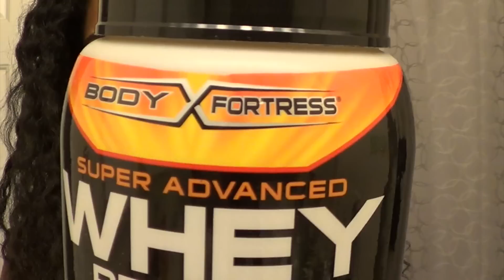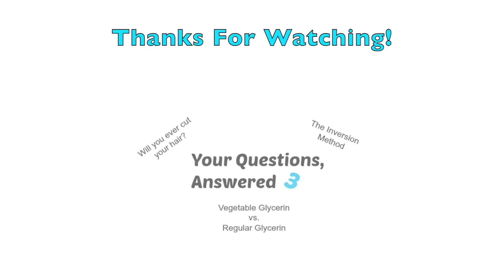Your Questions, Answered #4